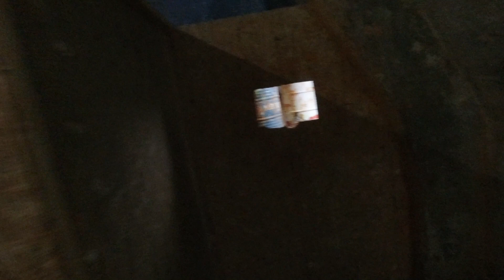AREA13 | CQB Gameplay mit MP7 GBB | Airsoft und Paintball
Hallo Leute,

Hier seht ihr TIMME aus unseren Hausteam Evocati. Gespielt wird auf unserer CQB Etage.

AREA13 Leipzig
Riesaerstraße 72
04328 Leipzig